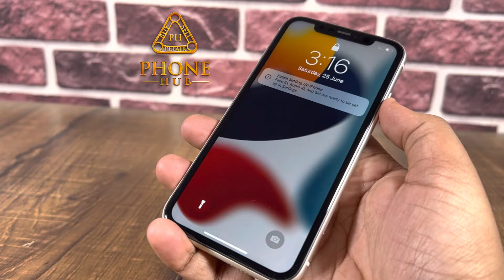iPhone 11 128GB White Battery Health- 96% Warranty till 8th Oct’22 Good Condition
We deal in all kinds of Pre-owned Smart Phones and Phone Related Service with a Minimum Warranty of 3 Months.                                                                                                          Mobile Number - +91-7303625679